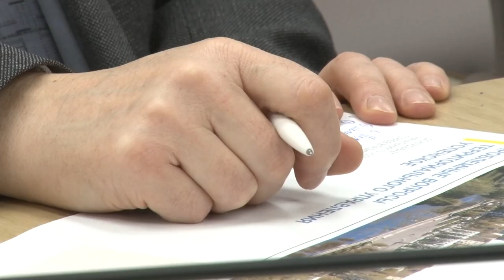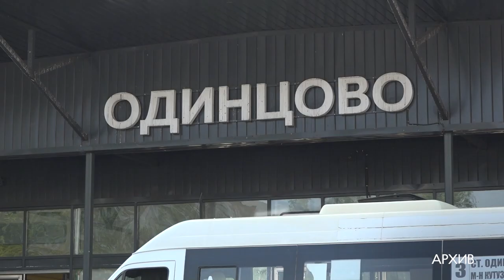Одна из тем – пассажирские перевозки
Одна из тем – пассажирские перевозки. Еженедельное совещание прошло в администрации округа.